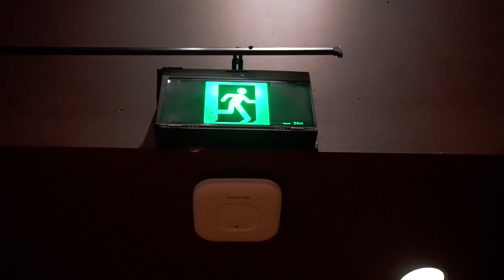MADIBA THE MUSICAL CAST - PART 1 - SOUL TRAIN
The cast of Madiba The Musical in Perth, Australia.
Capturing the warm up vibe , before the show at the Crown Theatre

Dave Denis on the Madiba Instagram account  take over directing the soul train - Part 1

Check it out! :P Share if you dig!

Weekly uploads, coming soon!